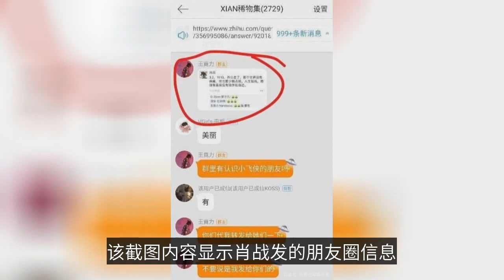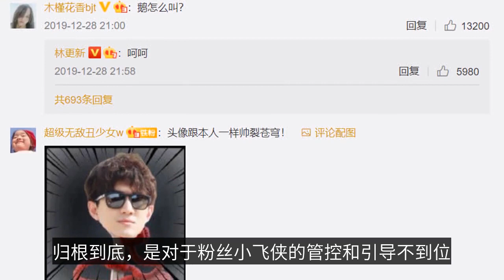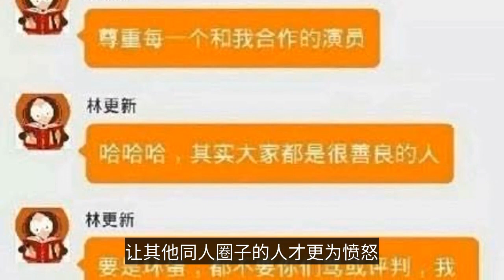肖戰外公去世？深夜發文令人震驚！肖戰團隊到底做錯了什麼-Grandpa Xiao Zhan passed away? Posting late at night is shocking!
In the Xiao war fans Xiaofei Ma-n and other circles of netizens strife intensified, in the early morning of March 2, suddenly a message appeared, participated in the variety show "the son of tomorrow" a contestant tweeted: you guys collectively mock Xiao war lost voice, because certain fans of the practice of uncovering the rod against Xiao war himself, at the same time, Xiao war's grandfather died, the family is doing funeral, your conscience will not hurt? The melon you eat is bloody, a bite of the soul of the missing year. Although Wang Jingli second delete the microblogging, still screenshot by netizens. Subsequently, there is also Wang Jingli in the fan group message was burst, only to see its sunshine Xiao war in the circle of friends, and also asked if anyone knows Xiaofei Man, can pass this message to Xiaofei Man, but do not tell each other is he personally sent. The content of the screenshot shows that Xiao Zhan sent a circle of friends information, is indeed the news of the death of Xiao Zhan's grandfather. The news, netizens also hold different views: some people think that the news of the death of grandfather was leaked out at this time, for the Xiao war himself no good at all, and even some people may mistakenly think that the Xiao war through the act of whitewashing themselves, and Xiao war grandfather died and netizens boycott Xiao war itself is two things; the other side also think, people die things big, Xiao war himself has the right and obligation to remember, and the news is not Xiao war himself revealed The other side also believes that the death of a person is a big deal, Xiao has the right to remember, and the news is not revealed by Xiao himself. As for the Xiao war fans Xiaofei Man, has been distressed Xiao war himself was implicated. In fact, a series of incidents involving Xiao Zhaogang's fans have developed so far, and it is impossible to find a way to end them. It is very unlikely that Xiao Zhan himself will apologize for the fan incident, and other circles of netizens do not agree with the apology of Xiao Zhan's fans and his studio. The whole thing has been disturbed, from the very beginning of the internal strife of Xiao war fans evolved into a network of strife, and then involved Xiao war relatives, Xiao war team in the end where to do wrong? The overall event of the combing line, as well as the core demands of the boycott Xiao war netizens, Xiao war team mainly in two key steps on the failure or delay: Xiao war fans Xiaofei warrior control and guidance "Chen love order" is delayed to change the play this is undoubtedly, during the play broadcast Bojun a Xiao real CP powder more and more; in fact, this is also a set up, do not know why the mainland entertainment industry has been to star in a delayed beauty The audience will also think: a star through the sale of corruption fire only. This is the cause, delayed drama stars generally in the end of the "business period" will try to "untie", that is, to dilute its delayed label, reduce CP fans, CP powder brainwashed into pure powder. This purification process is generally carried out by the tearing of pure powder and CP powder, for example, this time Xiao Zhan fan Peter Pan initially reported an article of CP powder, and then reported the platform. In the end, it is the control and guidance for the fan Peter Pan is not in place. So with a small accumulation of big, there was eventually a big slip-up. What does proper fan guidance look like? It's to encourage fans to have their own sense of judgment, reduce fan cluster behavior, and downplay fan tearing.